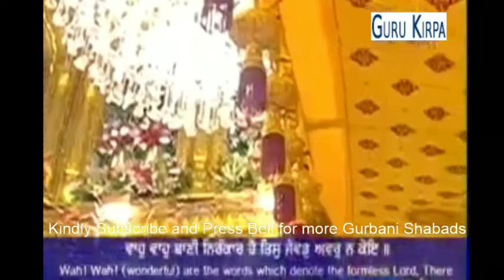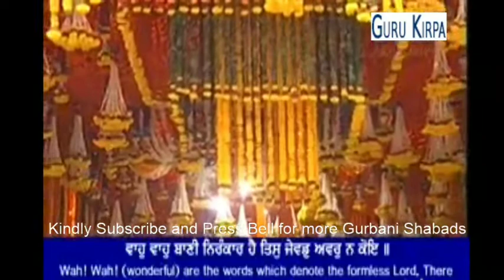Waho Waho Bani Nirankar Hai | Bhai Siripal Singh Ji | Hazoori Ragi Darbar Sahib | 09 SEP 2018